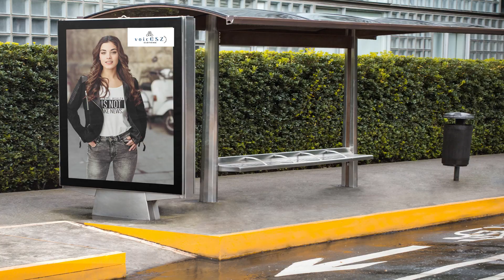MERRY CHRISTMAS TO ALL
HAPPY HOLIDAYS FROM VOICESZ CLOTHING